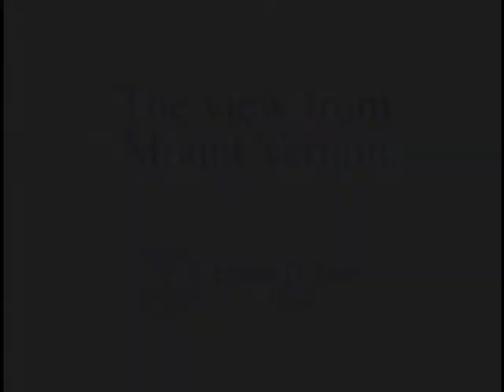CMVNY Commercial - The Mayor's Choir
Mayor Ernest D. Davis, Executive Producer
Judy Williams, Organizer
Maureen Wilson, Choir Director